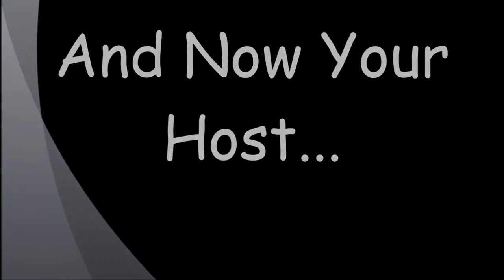Part 1 of 3 The Oh Yeah show with L.J James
Part 1 of 3 The Oh Yeah show with L.J James - Captured Live on Ustream